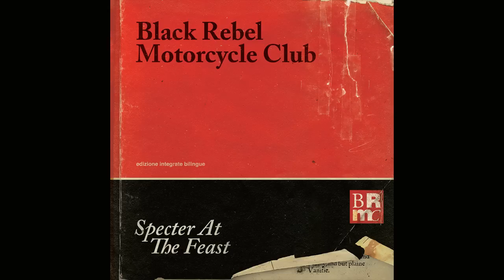Black Rebel Motorcycle Club - Sell It [Audio Stream]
The new album 'Specter At The Feast' available now.